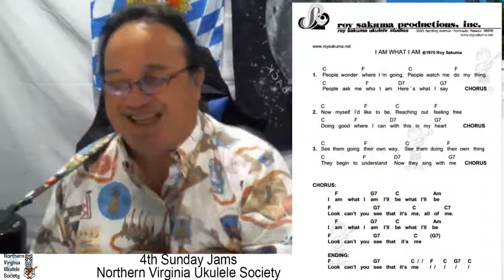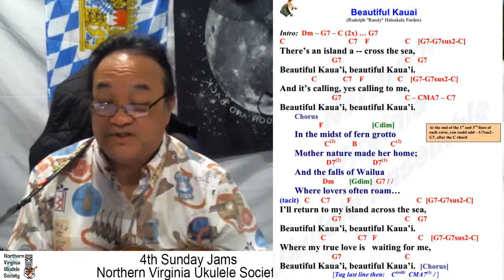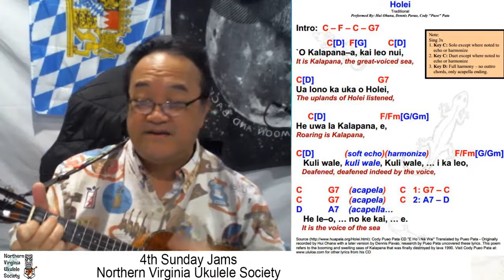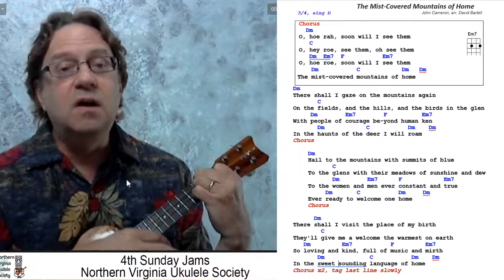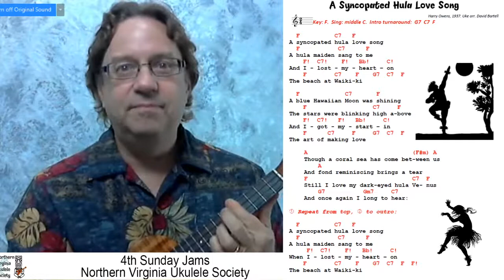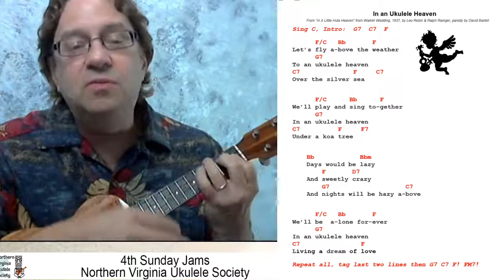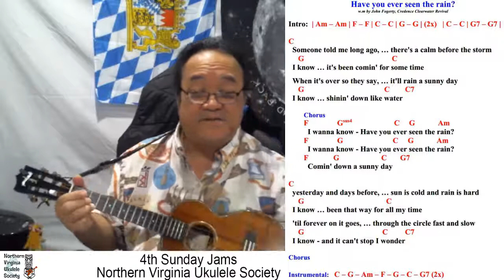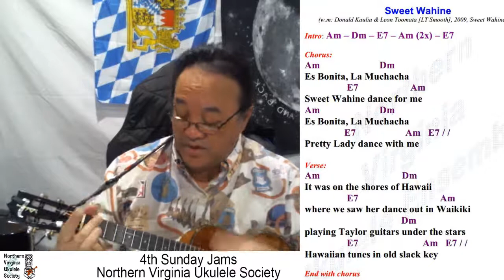NVUS 4th Sunday Jams & Songs (Jun 2020)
Northern Virginia Ukulele Society (NVUS) meets twice monthly.  Learning a new normal.  Reaching out to all of our members and guests, to just playing the ukulele 'together.'  See our website for more details about our Society -- the only dues to stay a member is your time.